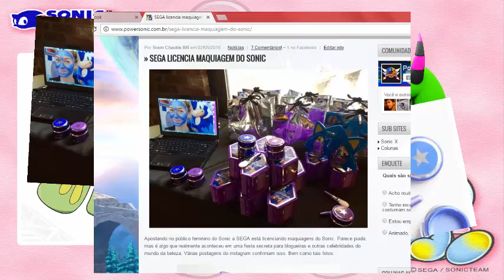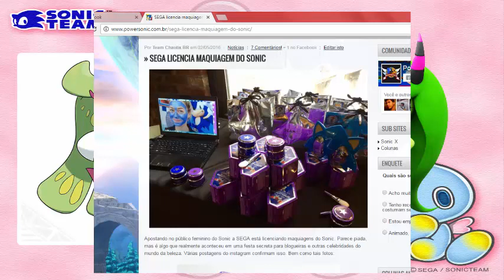Sonic vs Pokemon | Tsareena vs Zeena Quem é melhor?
Temos um canal novo onde terá dublagens, e tudo sobre a série Sonic. Esse canal é algo um pouco diferente do que era a Team Chaotix Br.

Ou você pode visitar o melhor site de Sonic do Brasil:
Que é nosso parceirão e verdadeiramente posta notícias do Sonic e mantém contato direto com a SEGA ao invés de ficar tentando fazer o dono do site ficar mais famoso que o próprio Sonic.

E vejam os quadrinhos do Nem, que é um cara muito legal e parceiro. parceiro mesmo, nível super Saiyajin 2 com armadura de ouro e reforçada pelas esmeraldas do caos.

Confira a mensagem da SEGA sobre monetização do Youtube:

Chris
SEGA of America
Customer Service"